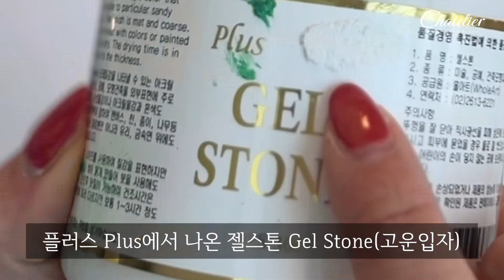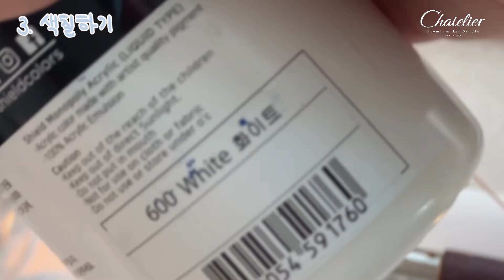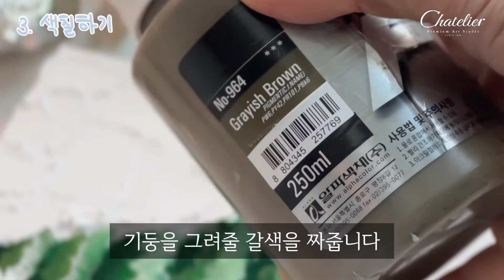🎄🎨백드롭을 품은 크리스마스 페인팅 튜토리얼✨+ASMR🔊